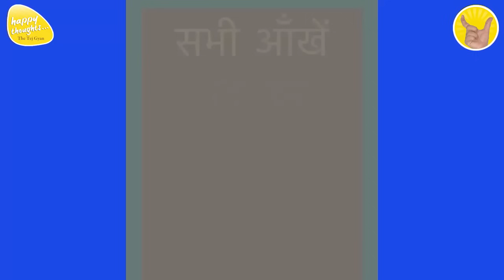GoOD MORNING PRAYER 31st May 2024 - 6.15 am PRAYER TO ELEVATE CONSCIOUSNESS SIRSHREE